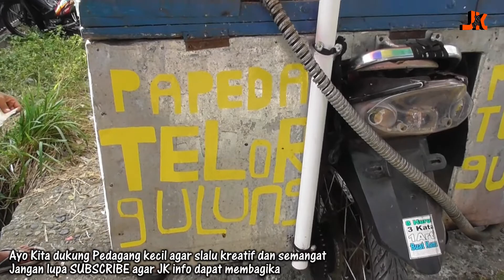Pedagang Kreatif # Ide Bisnis Kakilima Papeda Gulung Modal Kecil Untung Besar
jK info Menyajikan tontonan Unik, Antik, Menginspirasi untuk banyak orang. Tontonan Pedagang-pedagang lucu kreatif, baik makanan kuliner alat-alat unik dan lain-lain

Diharapkan JK info memberikan banyak informasi bagi para generasi dan semua orang untuk terus semangat dan kreatif.